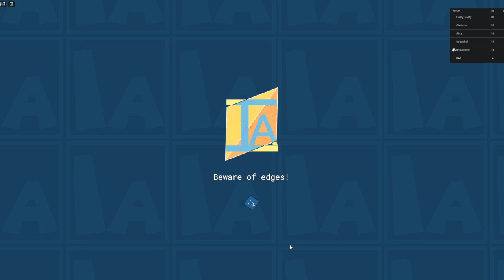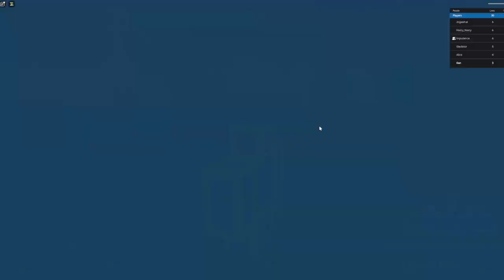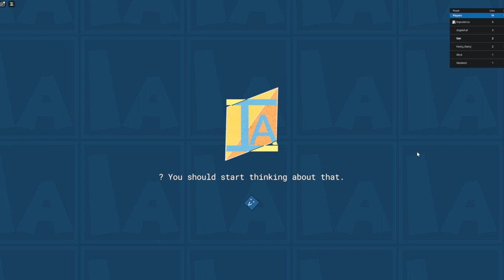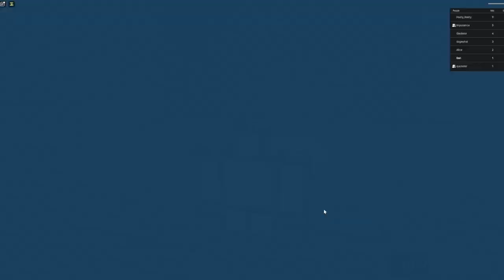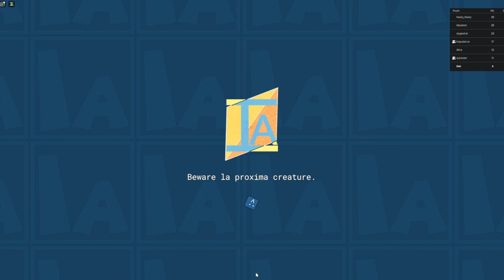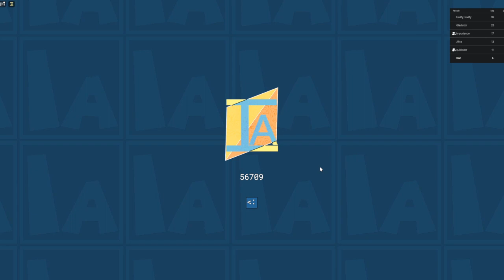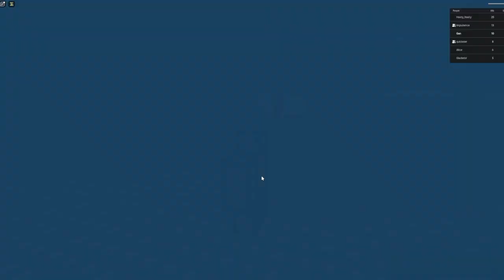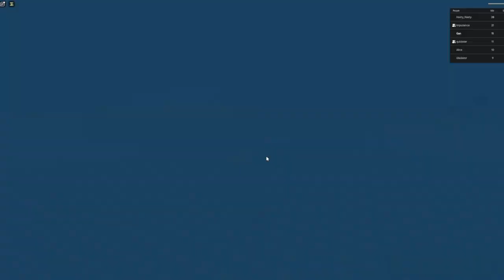Item Asylum pt.2 ( Still featurning ninnies )